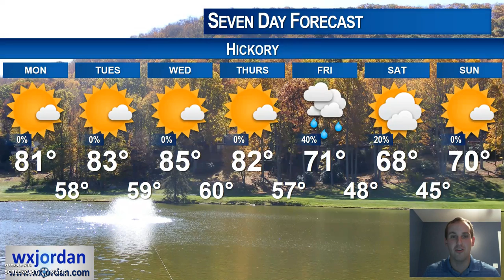10/16/2016 Video Update: Above Average Temperatures Expected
Above average temperatures are expected this week with high pressure in control across the southeast United States.
Dry conditions are expected through the middle of the week as high pressure keeps us warm and dry. Temperatures will be 10-15 degrees above average for this time of year, with some areas reaching the mid to upper 80s Tuesday and Wednesday afternoons.

Temperatures are expected to return to average this weekend after a cold front passes on Friday. Showers are possible with this front on your Friday into Saturday morning.